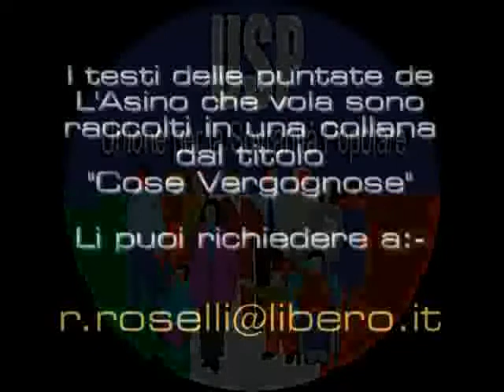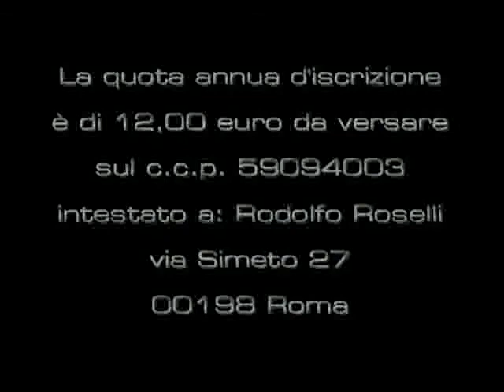L'uscita dall' Euro non e' mai stata irreversibile.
Tratto dall'ottimo canale di Rodolfo Roselli...